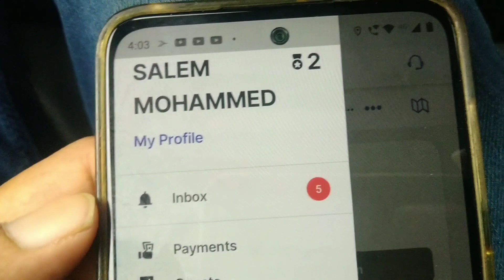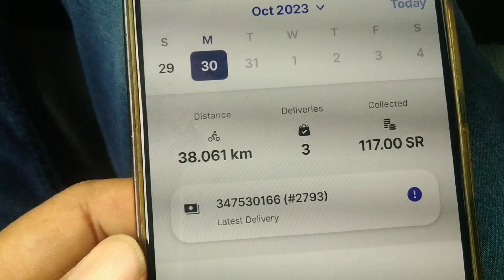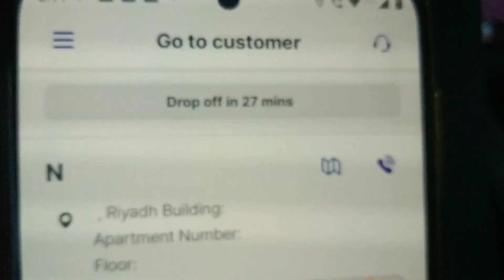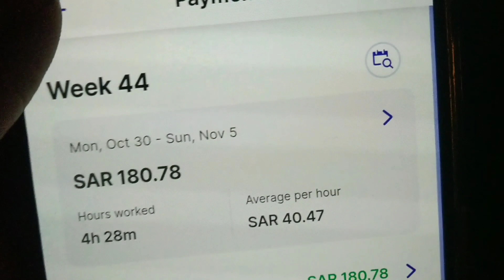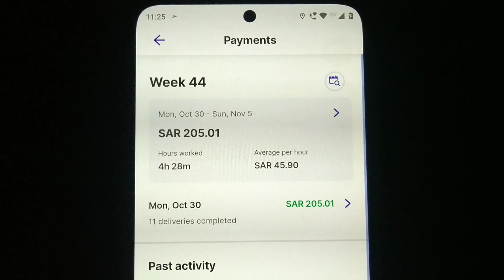Hungerstaion me Raat Me Order Hi Nhi Aa Rahe Hai ll Saudi Arabia Riyadh Food Delivery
Hello friend's 🙏❤️

Hungerstaion me Raat Me Order Bahot Kam Aa Rahe Hai ll Saudi Arabia Riyadh Food Delivery

Hungerstaion Id Ke Liye Contact Kre
Whatsapp Number

SK VLOGS